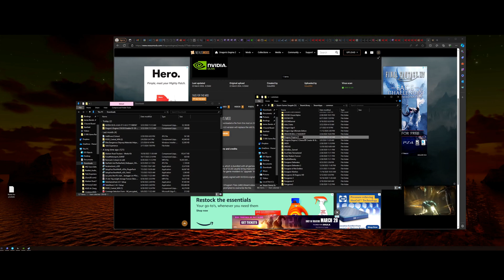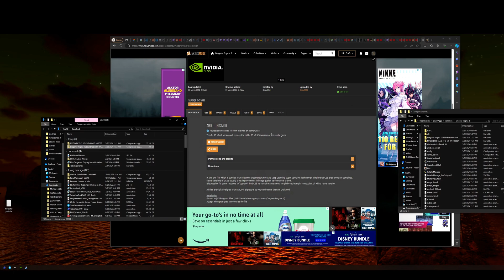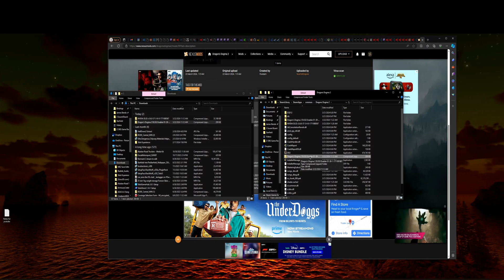Fixing frame rate in Dragons Dogma 2 DLSS 3.6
The two links and how to install to get dragons dogma 2 much better frames! I went from 30-80 to 70-140 fps with this fix!

Live on Twitch 5pm-10pm Wed-Friday
noon-10pm Sat & Sunday
Eastern Standard time.
Twitch.tv/LexLagger